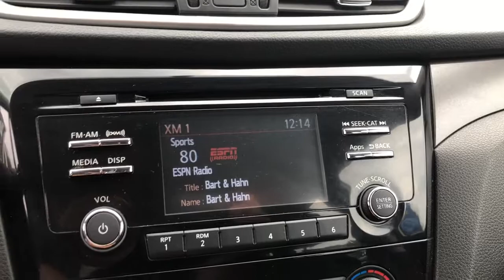2016 Nissan Rogue Midland, Freeland, Sanford, Bay City, Beaverton, MI 20024137T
Glacier White Used 2016 Nissan Rogue available in Midland, Michigan at Garber Chevrolet Midland. Servicing the Freeland, Sanford, Bay City, Beaverton, MI area.

, [B92] SPLASH GUARDS, [B93] CHROME REAR BUMPER PROTECTOR, [L92] FLOOR MATS & 2-PC CARGO AREA PROTECTOR-inc: 2-pc front and 2-pc 2nd row floor mats, 1 LCD Monitor In The Front, 110 Amp Alternator, 14.5 Gal. Fuel Tank, 3 12V DC Power Outlets, 4-Wheel Disc Brakes w/4-Wheel ABSFront And Rear Vented DiscsBrake Assist and Hill Hold Control, 40-20-40 Folding Split-Bench Front Facing Manual Reclining Fold Forward Seatback Rear Seat w/Manual Fore/Aft, 5.694 Axle Ratio, ABS And Driveline Traction Control, Air Filtration, Airbag Occupancy Sensor, Aluminum Spare Wheel, Analog Appearance, Auto Off Aero-Composite Halogen Daytime Running Headlamps, Battery w/Run Down Protection, Black Bodyside Cladding and Black Wheel Well Trim, Black Grille w/Chrome Surround, Body-Colored Door Handles, Body-Colored Front Bumper, Body-Colored Power Side Mirrors w/Manual Folding, Body-Colored Rear Bumper w/Black Rub Strip/Fascia Accent, Cargo Area Concealed Storage, Cargo Space Lights, Carpet Floor Trim, CHARCOALCLOTH SEAT TRIM, Chrome Side Windows Trim, Clearcoat Paint, Cloth Door Trim Insert, Cloth seat trim, Compact Spare Tire Mounted Inside Under Cargo, Cruise Control w/Steering Wheel Controls, Curtain 1st2nd And 3rd Row Airbags, Day-Night Rearview Mirror, Delayed Accessory Power, Driver / Passenger And Rear Door Bins, Driver And Passenger Visor Vanity Mirrors w/Driver And Passenger Illumination, Driver Foot Rest, Driver Seat, Dual Stage Driver And Passenger Front Airbags, Dual Stage Driver And Passenger Seat-Mounted Side Airbags, Electric Power-Assist Speed-Sensing Steering, Electronic Stability Control (ESC), Engine Immobilizer, Engine: 2.5L DOHC 16-Valve I4 -inc: ECO mode, Fade-To-Off Interior Lighting, Fixed Rear Window w/Fixed Interval WiperHeated Wiper Park and Defroster, Front And Rear Anti-Roll Bars, Front Bucket Seats -inc: 6-way adjustable driver seat4-way adjustable front passenger seat and front seatback storage, Front Center Armrest w/Storage and Rear Center Armrest, Front Cupholder, Front Map Lights, Front-Wheel Drive, Full Carpet Floor Covering, Full Cloth Headliner, Full Floor Console w/Covered StorageMini Overhead Console w/Storage and 3 12V DC Power Outlets, Galvanized Steel/Aluminum/Composite Panels, Gas-Pressurized Shock Absorbers, Gauges -inc: SpeedometerOdometerEngine Coolant TempTachometerTrip Odometer and Trip Computer, GLACIER WHITE, Glove Box, GVWR: 4 489 lbs, HVAC -inc: Underseat Ducts and Console Ducts, Integrated Roof Antenna, Interior Trim -inc: Metal-Look Door Panel Insert and Chrome/Metal-Look Interior Accents, Liftgate Rear Cargo Access, Light Tinted Glass, Lip Spoiler, Manual Air Conditioning, Manual Anti-Whiplash Adjustable Front Head Restraints and Manual Adjustable Rear Head Restraints, Manual Tilt/Telescoping Steering Column, Multi-Link Rear Suspension w/Coil Springs, NissanConnect Selective Service Internet Access, Outboard Front Lap And Shoulder Safety Belts -inc: Rear Center 3 PointHeight Adjusters and Pretensioners, Outside Temp Gauge, Passenger Seat, Perimeter Alarm, Power 1st Row Windows w/Driver 1-Touch Up/Down, Power Door Locks w/Autolock Feature, Power Rear Windows and Fixed 3rd Row Windows, Radio w/Seek-ScanMP3 PlayerClock and Steering Wheel Controls, Radio: AM/FM/CD/RDS/AUX NissanConnect -inc: 4 speakers5 color center display audio systemUSB connection port for iPod interface and other compatible devices and Bluetooth hand-free phone system, Rear Child Safety Locks, Rear Cupholder, RearView Monitor Back-Up Camera, Remote Keyless Entry w/Integrated Key TransmitterIlluminated EntryIlluminated Ignition Switch and Panic Button, Remote Releases -Inc: Mechanical Fuel, Seats w/Cloth Back Material, Side Impact Beams, Single Stainless Steel Exhaust, Smart Device Integration, Streaming Audio, Strut Front Suspension w/Coil Springs, Systems Monitor, Tailgate/Rear Door Lock Included w/Power Door Locks, Tire Specific Low Tire Pressure Warning, Tires: P225/65R17 AS, Transmission w/Sequential Shift Control, Transmission: Xtronic CVT Automatic -inc: sport mode switch , Trip Computer, Urethane Gear Shifter Material, Variable Intermittent Wipers, Wheels: 17 Steel w/Full Covers